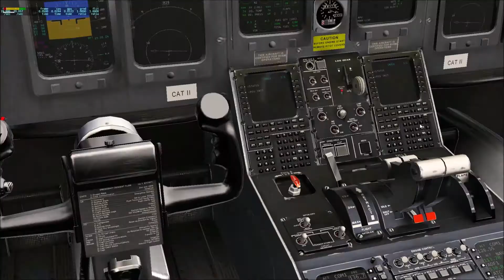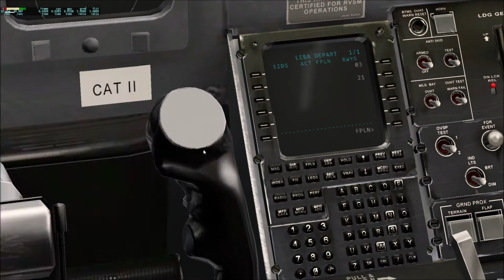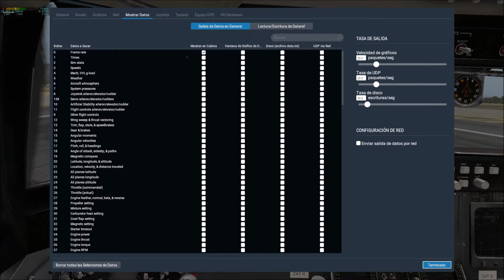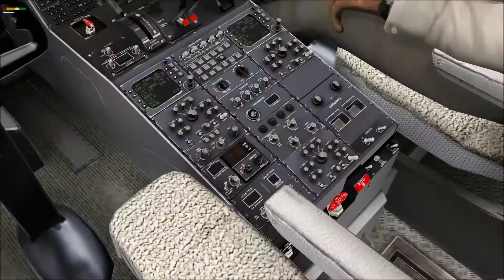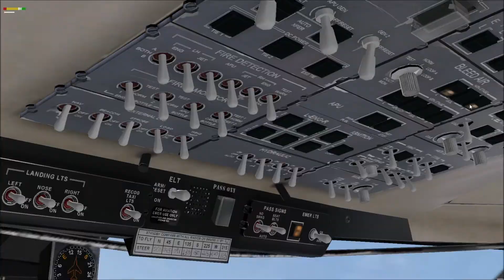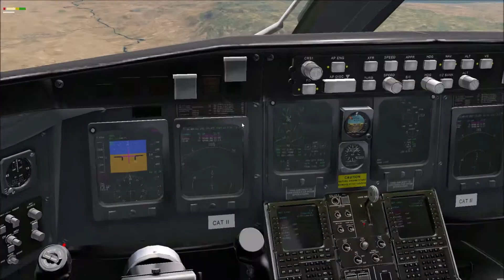CRJ-200 Córdoba - Almería. X-Plane 11.42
Espero que os guste!